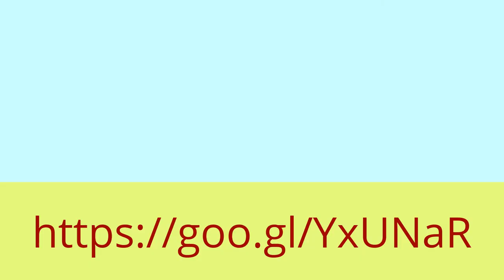Top Best Silicone tea bags